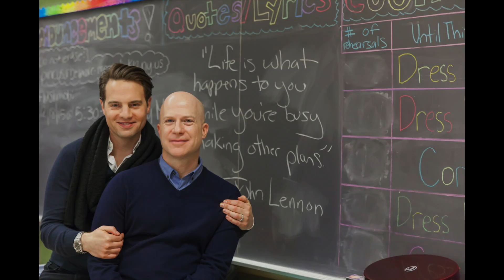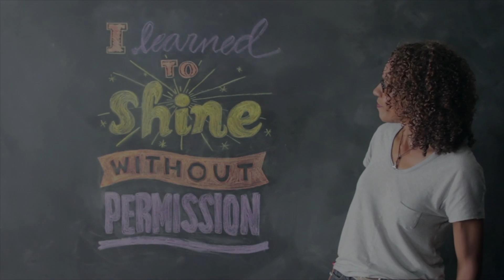Live Out Loud 2016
Filmed by A French Studios
Produced by Nexus Plexus
Edited by Leah Fowler